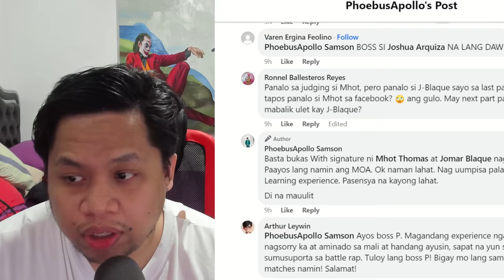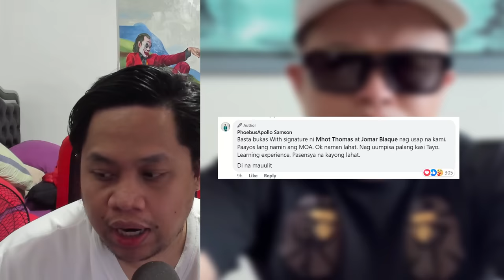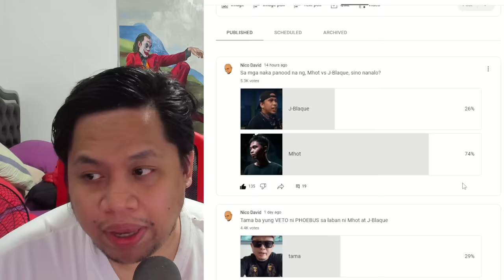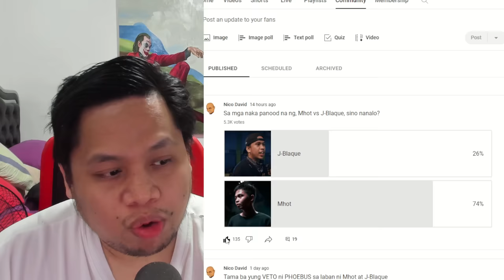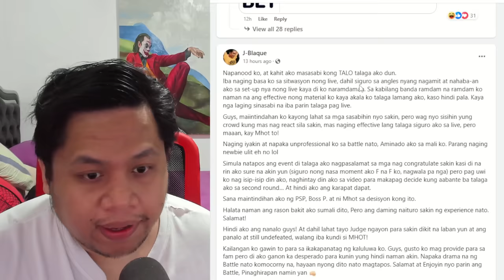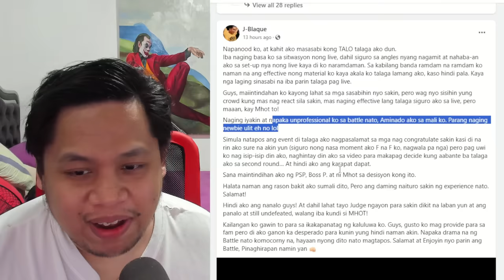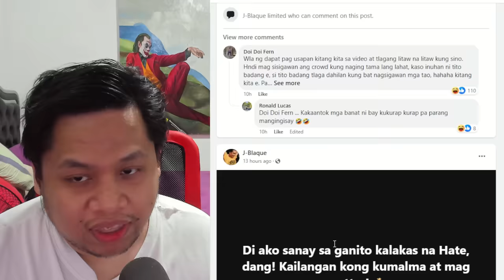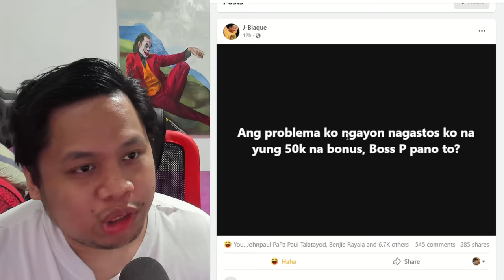PANALO SI MHOT! PHOEBUS ni Reverse yung Reversal nya! - MHOT VS J-BLAQUE -